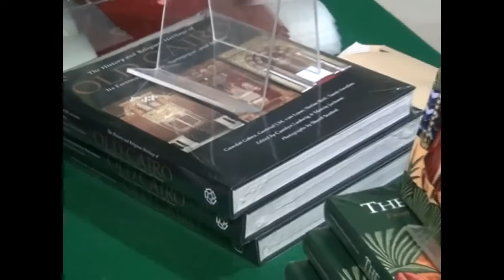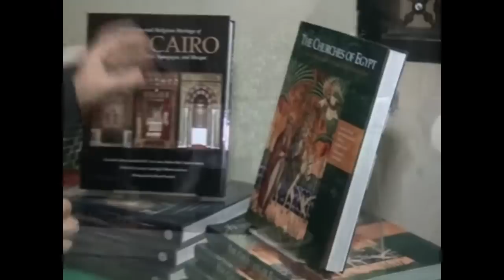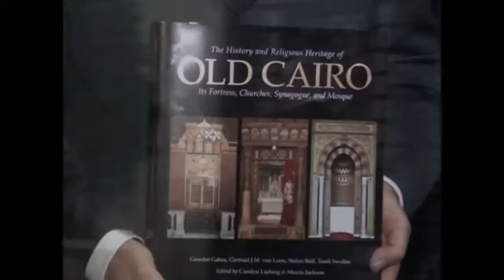Celebrating "The History and Religious Heritage of Old Cairo"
Last month, the American University in Cairo Press held a book reception for the unequaled new publication of "The History and Religious Heritage of Old Cairo: Its Fortress, Churches, Synagogue, and Mosque" by Gawdat Gabra, Gertrud J.M. van Loon, Stefan Reif, and Tarek Swelim, edited by Carolyn Ludwig and Morris Jackson, with photographs by Sherif Sonbol (AUC Press, 2013).

This lavishly illustrated volume is a unique testament of the historic enclave known as Old Cairo, which grew up in and around the Roman fortress of Babylon, and which today hosts a unique collection of monuments that attest to the shared cultural heritage of ancient Egyptians, Christians, Jews, and Muslims. The chapters are written by some of the most respected experts in the field while the 370 color illustrations are taken by one of Egypt's leading photographers.

To read more about the book and order it, go